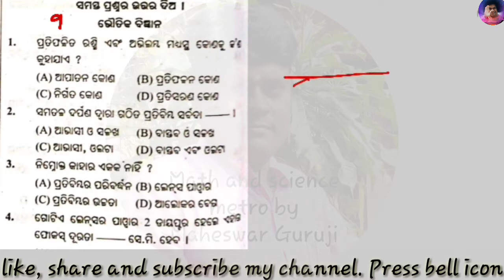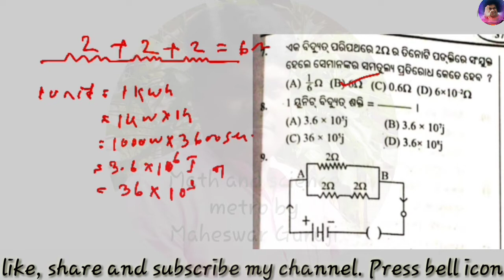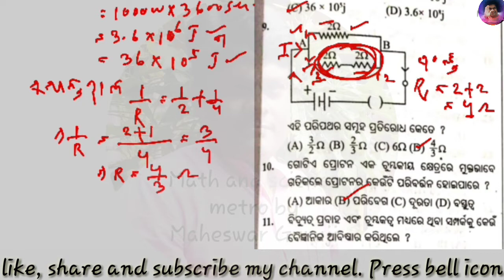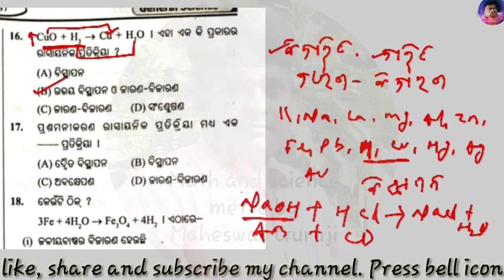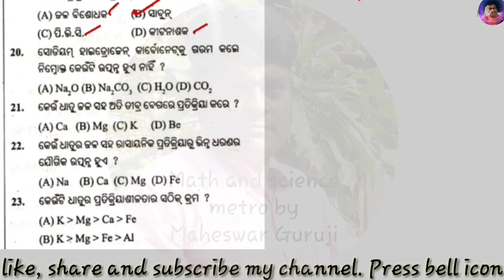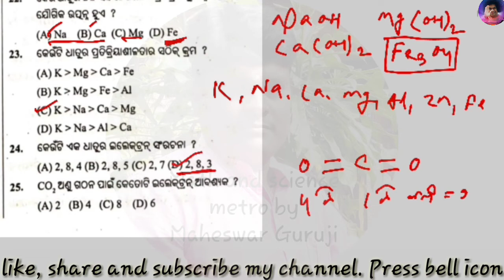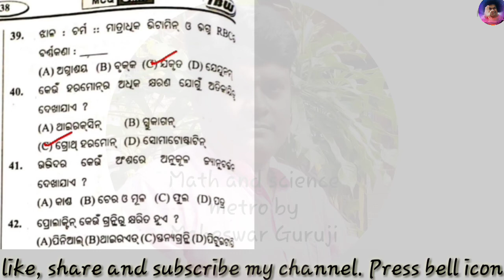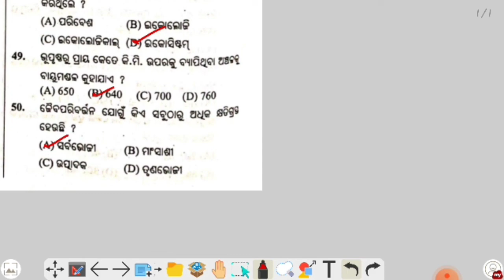odia medium cl10 science objective|| TBW test paper mcq for cl10||for annual exam Easy explain set 9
odia medium cl 10 science objective| tbw test paper mcq for cl 10|S A 2 set 9 ଥରେ ଦେଖ ans ଦିଅ ଫଟା ଫଟ || summative assessment 2 cl 10|| tbw test paper set 9 ||ଥରେ video ଦେଖ ଉତ୍ତର ଦିଅ ସଙ୍ଗେ ସଙ୍ଗେ || ବାର୍ଷିକ ପରୀକ୍ଷା ପାଇଁ || ଥରେ ଦେଖ ans ଦିଅ 100% ||ଉତ୍ତର ଦିଅ ମାତ୍ର 10 ସେକେଣ୍ଡରେ || cl 10 mcq with best trick || math and science metro || math and science metro by maheswar guruji || support my channel || math and science doubt clearing for cl 10 ||